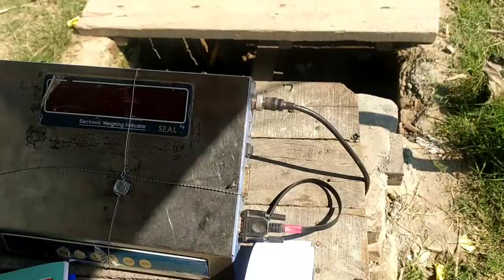My first vlog ganna centre per|vlog no 1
Doston ye mera first vlog hai aap sabhi se mera request hai ki aap mujhe jarur support karein

My first vlog vlog no 1

My first vlog ganna centre per

Volg

vlog second

arman vlog

blog no 1

aditya vlog

My name Mukesh Kumar